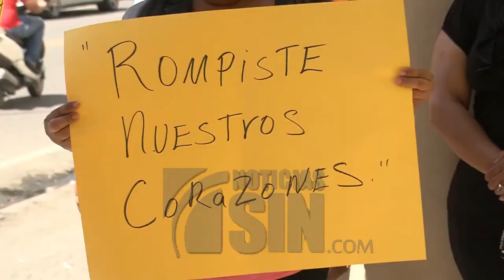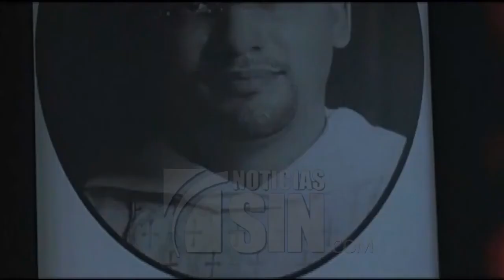Escándalo en la Iglesia Católica: Prisión a sacerdote por violación ...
Cortesía: Noticias Sin

¡SÍ TE GUSTA LA VERDAD COMPARTELO!